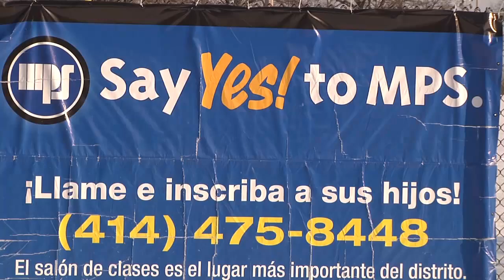School Breakfast, Lunch and Dinner?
MNS - When Milwaukee Public Schools pilot-tested after school dinners three years ago, they were only offered at four locations. Next year they will be offered at all 53 community learning centers at a cost of nearly $500,000, paid primarily through targeted federal funds earmarked for the program. Meanwhile the district is looking to cut $33 million from the annual budget and could layoff more than 680 employees.